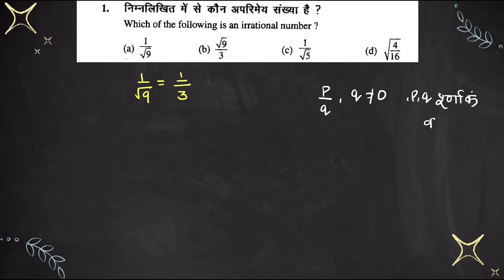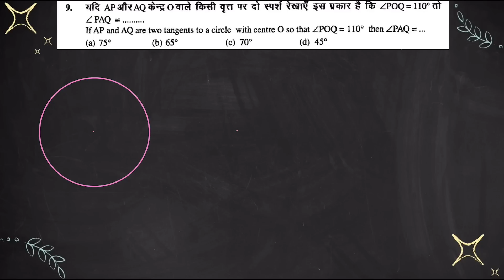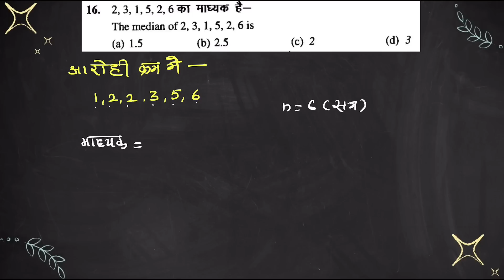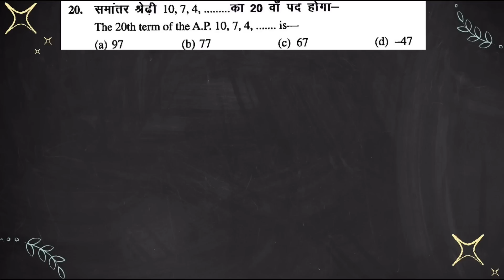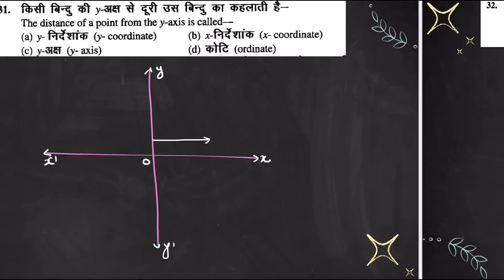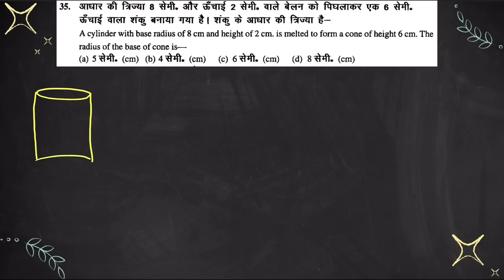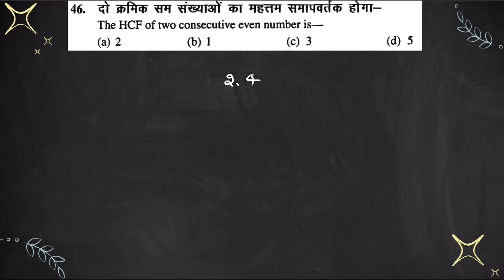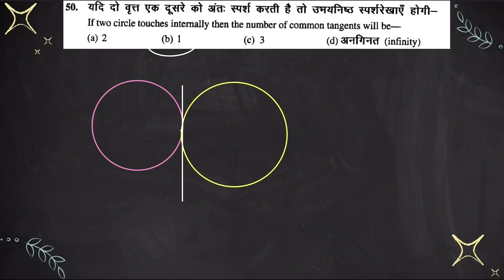Class 10 Math 50 Most important questions,10th गणित 50 महत्वपूर्ण बहुविकल्पीय प्रश्न,Board Exam 2024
Hello everyone is video me Maine class 10th Mathematics ke 50 most important objective questions Bataye hai jo board exam me bar bar puchhe Jate hai.

topic covered :-

class 10 math most important questions
bseb class 10 math model paper 2024
bseb class 10 math important objective question
class 10 math model paper
class 10 math exam 2024
class 10 maths,class 10
class 10th math important objective question
math important vvi objective question
bseb class 10th math objective question 2024

Board Exam 2024 | Class 10 Math important questions 2024 | 100 % Guaranteed questions| कक्षा 10 गणित महत्वपूर्ण प्रश्न| Up Board, Bihar board,uk board